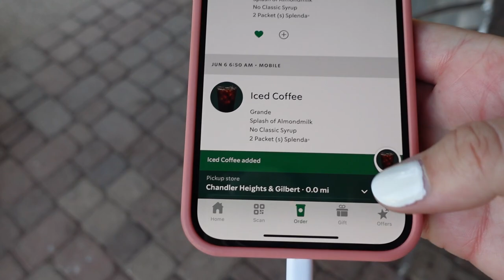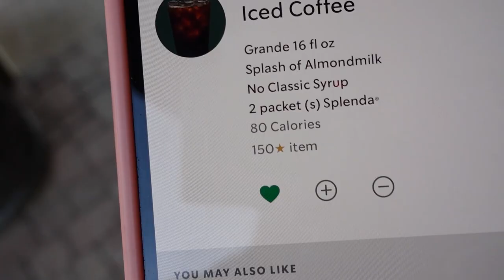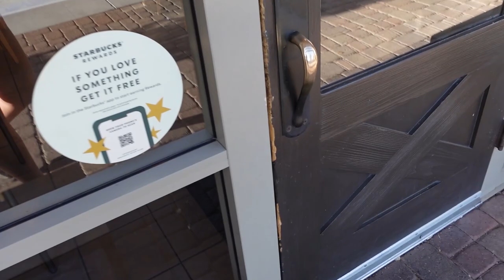Why I Took A Break From YouTube | Enneagram Type 9 Dealing With Burnout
If you have felt burnout, tired or trapped in the comparison game watch this video. In this video I give you a raw honest look at what's been going on in my life with my YouTube Channel and I hope that by me sharing my journey it can help someone feel not alone. ♥

**GET ALL OF MY EQUIPMENT HERE**
Amazon Storefront

**Timestamps**
0:00 What Have I Been Up too?
3:24 Why am I Making this Video?
5:58 Where Have I Been?
7:11 Dealing with Burnout
7:29 Going Down a Comparison Lane
8:50 How did I get out of a Comparison Toxic Thought Pattern
10:04 I had to Coach Myself
11:16 I pulled back from YouTube
12:15 I still Cheered Others On
13:50 I Released Myself from Feeling bad
14:00 My Quiet Season
14:43 Peoples Comments Helped Me So Much
15:57 What's Coming On My Channel

Hi! I love teaching a simplified way for you to understand the Enneagram while developing clarity and compassion for yourself and the people in your life! I love coming along side you to help you land on your Enneagram Type.

Sometimes people have an easy time landing on their type but other times they have a hard time because they can relate to 2 types and have a hard time figuring out which one they are. For example the 4w5 and the 5w4 have so many similarities that it can be hard to know which one you are. That's why I teach on this platform. I love to help you in any way I can. And when my videos just aren't helping you totally land on your type I have sessions you can purchase where I can come alongside you and help you see things that you might not be able to see.